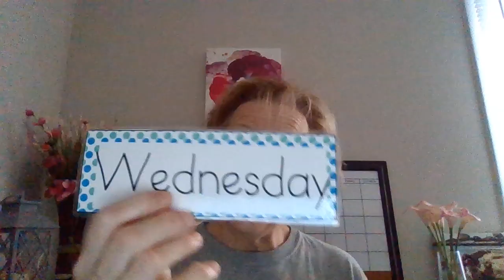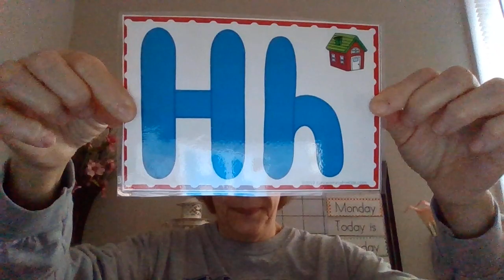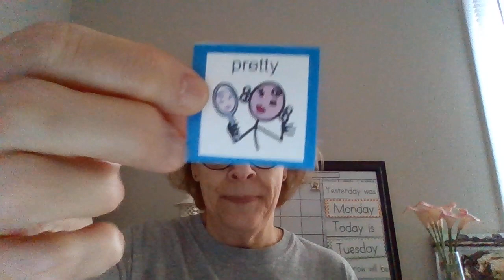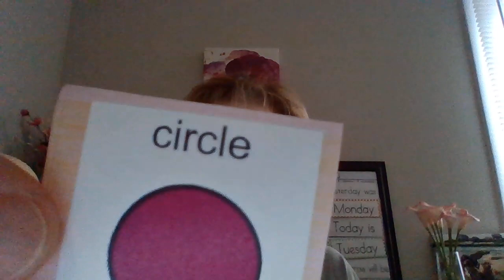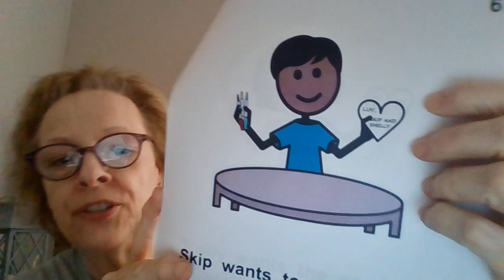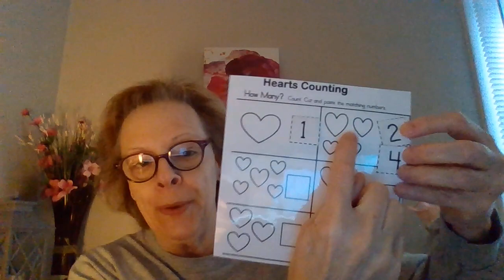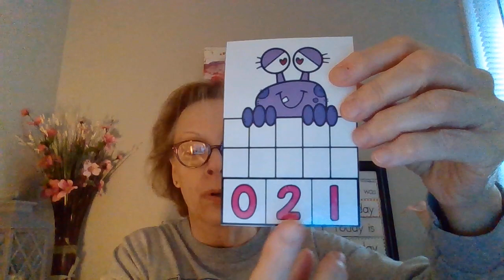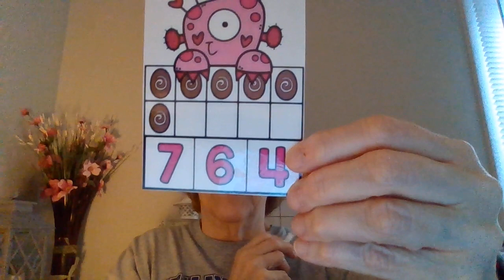Daily Lesson with Ms. Joanne! 2.16.21